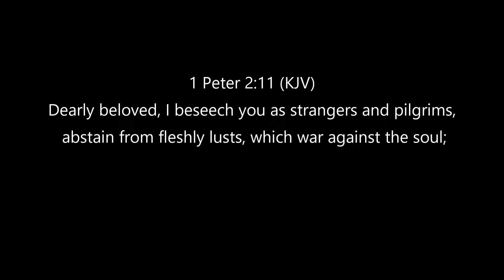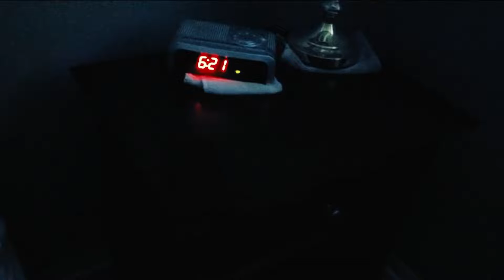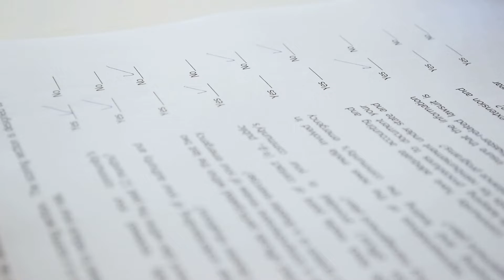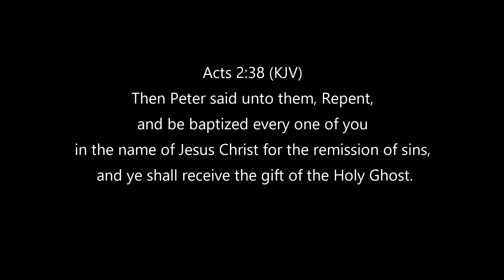The Truth About Addiction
Offer the sacrifices of righteousness, And put your trust in the LORD.